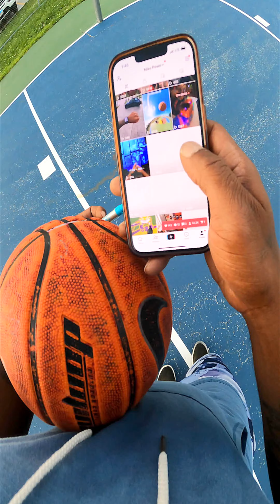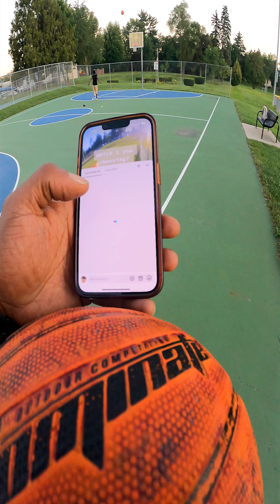YourNameOnTheBall ✍️ 77,000+ 🏀 We hung the net UP, Balling At Sunset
Thank you for your encouragement & support!